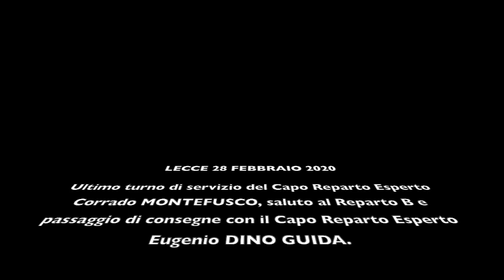CORRADO MONTEFUSCO VIGILI DEL FUOCO LECCE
Dopo 37 anni di servizio il Capo Reparto Esperto Corrado MONTEFUSCO termina il servizio nel Corpo Nazionale dei Vigili del Fuoco. Il saluto del suo Reparto "B" dei Vigili del Fuoco di Lecce.